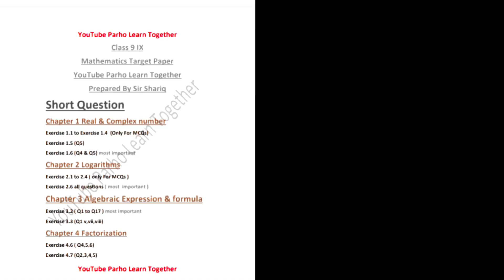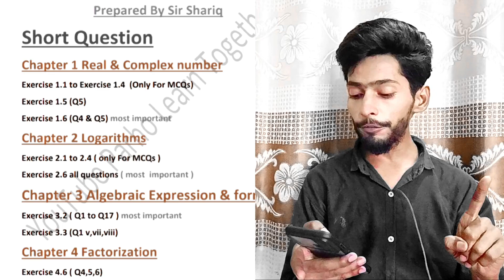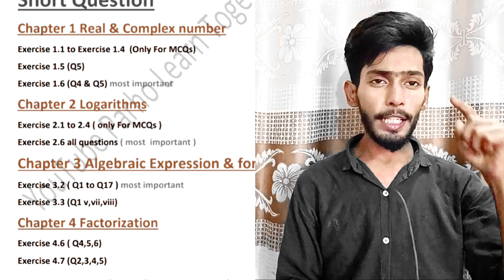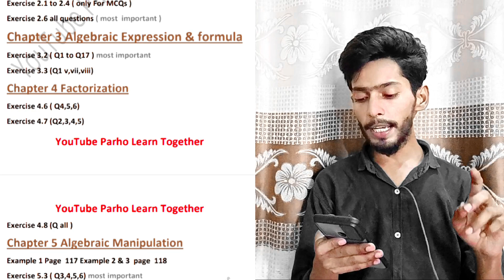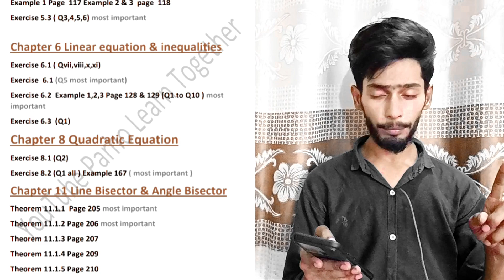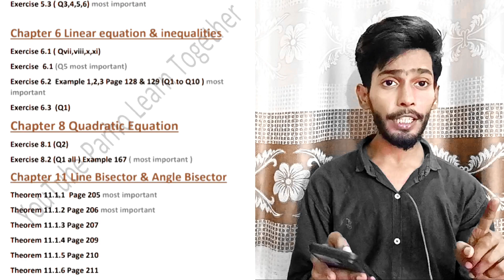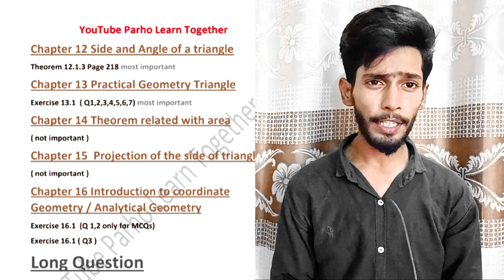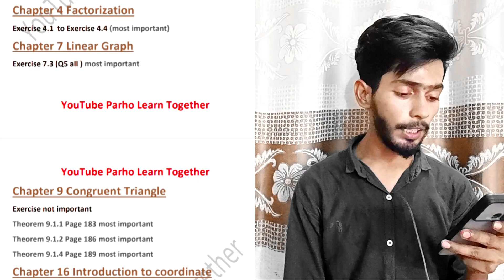Mathematics new book Class 9 Target Guess paper Karachi Sindh Board | Guess Paper Class 9 Maths PDF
Chapter 1

Chapter 2

Chapter 3

Chapter 4

Chapter 5

Chapter 6

Chapter 7

Chapter 8

Chapter 11

Chapter 12

Chapter 13

Chapter 15

Chapter 16

17 May 2022 ( Matric ) class 9 &10
15  June 2022 ( Intermediate ) 1st year & 2nd year